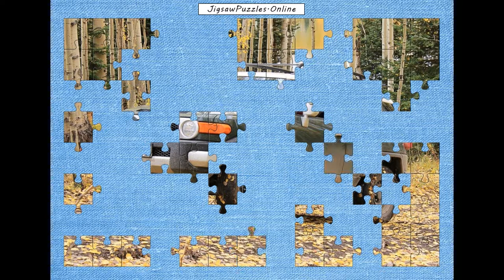Jigsaw Puzzle - Toyota Jeep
Free Jigsaw Puzzle Online - Toyota Jeep